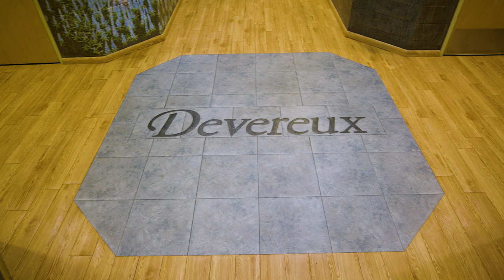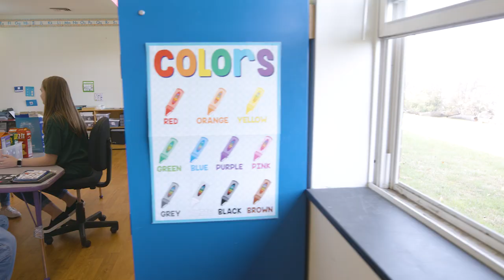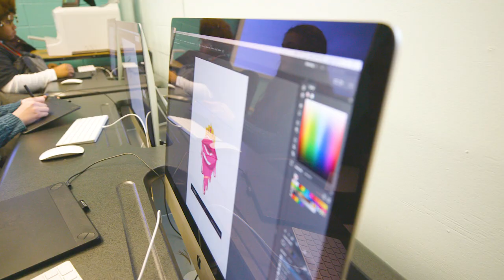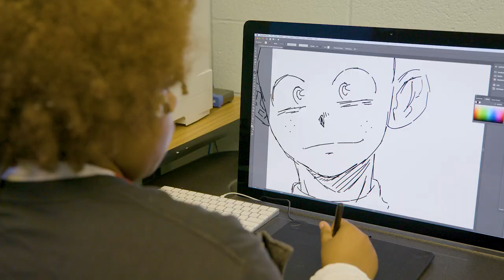Devereux Pennsylvania Children's Services - About our center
Learn more about our Devereux Pennsylvania Children's Services campuses and teams!